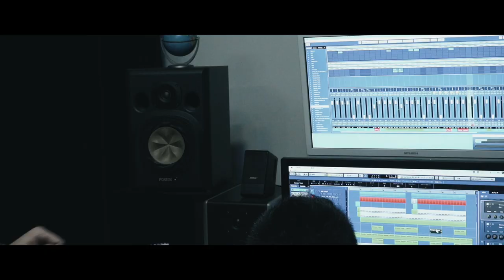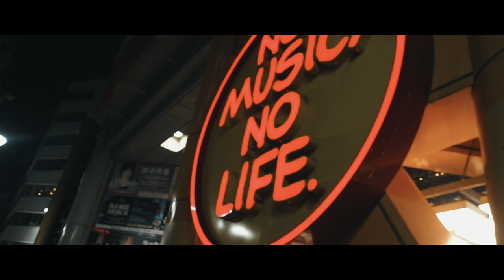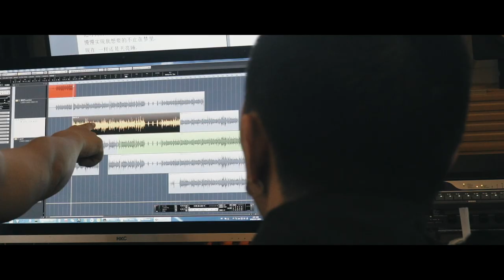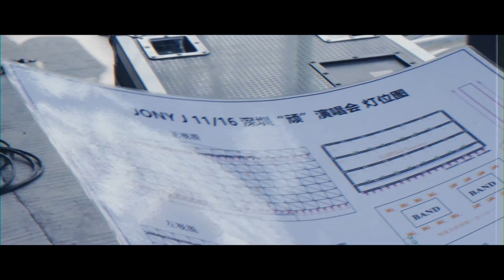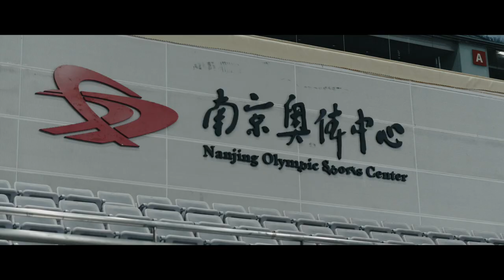「无相行走」纪录片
“来自「24時」的前序，回溯2018至2020前夕，也📝了我生命中很多重要的时刻。经历这两年回看那时候的行走记录微微有些恍如隔世，本该在2020年发布的这部因为很多原因也是到现在才发，晚倒也不算晚。”